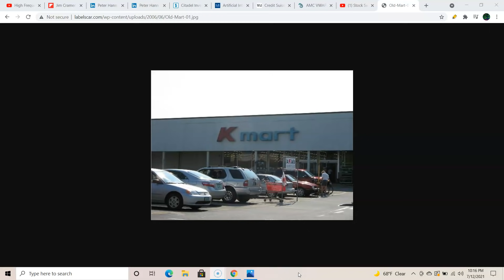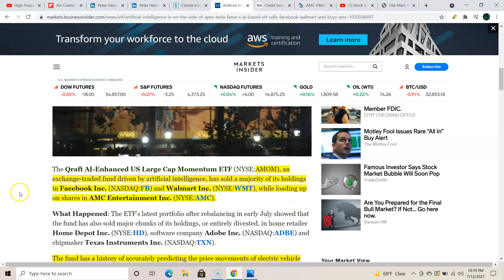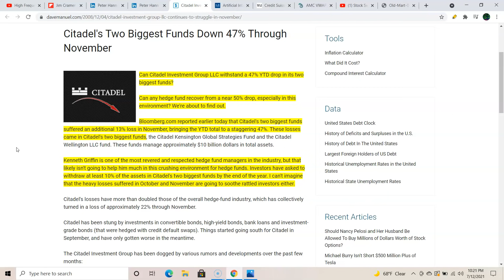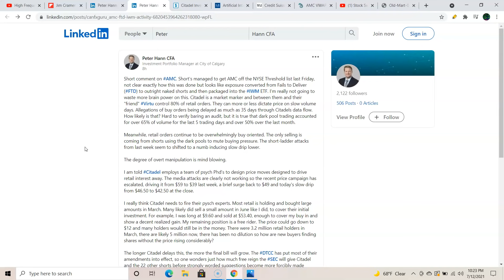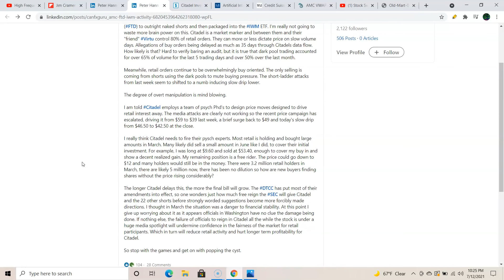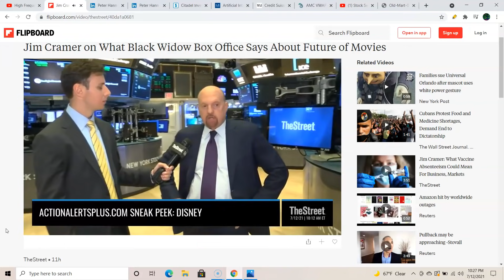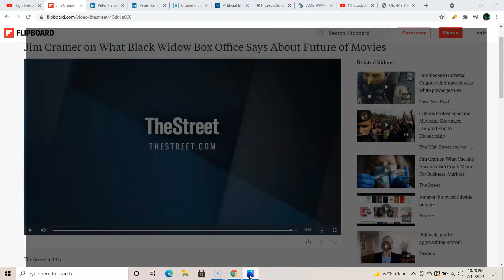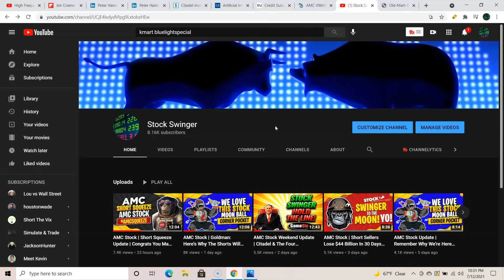AMC | Credit Suisse’s Compliance Chief Steps Down | 69% Dark Pool Today | Peter Hann Is The GOAT!